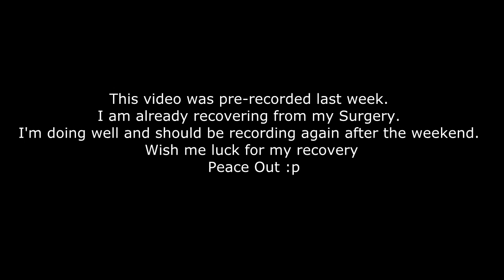Let's Play Minecraft Hermitcraft FTB Ep. 23 - Nano Sabers Kick Butt!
Welcome Back for another episode of Let's Play Minecraft "Feed The Beast" w/ KingDaddyDMAC!

Today we will:

-Craft our first Nano Saber

-Continue work on our factory

Feed The Beast is a SMP server hosted by Hermitcraft which uses the popular mod-pack Feed The Beast